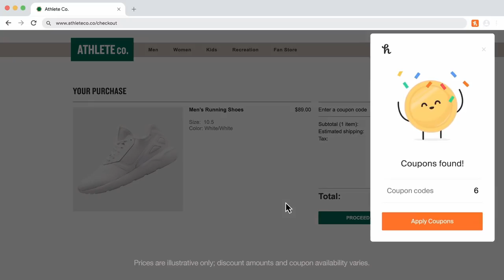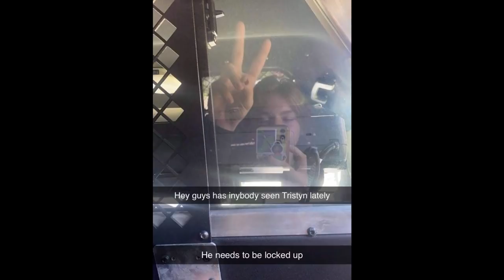The Murder of Tristyn Bailey